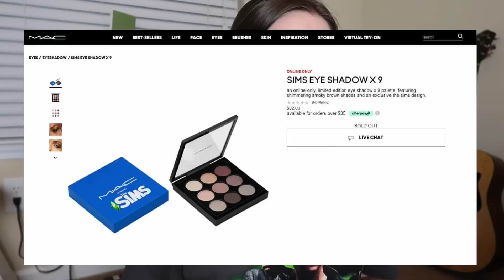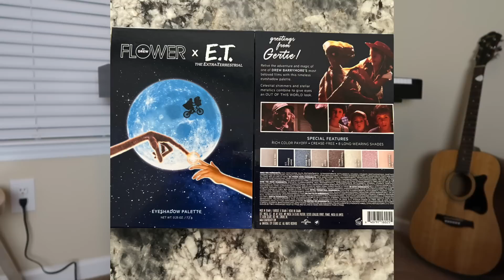why are there so many makeup collabs?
imagine your face smelling like avocado and beef after using the chipotle palette
   OR type "No One Asked Podcast" on any podcast app :)